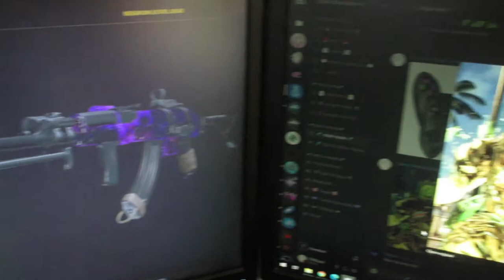2021 Setup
❤Twitter❤:@DaSquidGaming
❤Gamertag❤ Steam:TSGSquid Xbox:DaSquidGaming

Stay Fresh